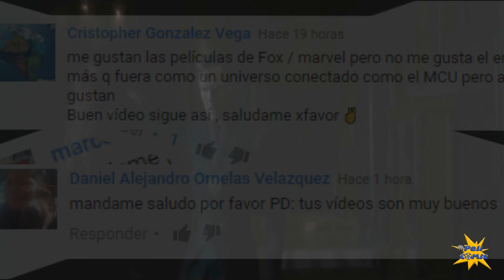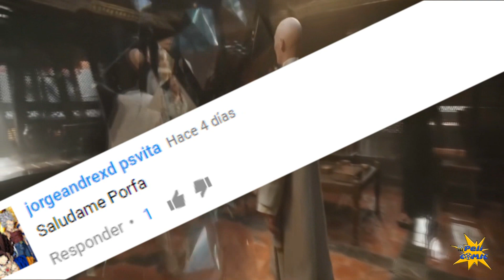Análisis ESCENAS POSTCREDITOS Doctor Strange + teorías (spoilers)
Análisis de las escenas postcréditos de Doctor Strange!! Baron Mordo como villano, Thor y Loki en la película Doctor Strange + análisis y teorías!!